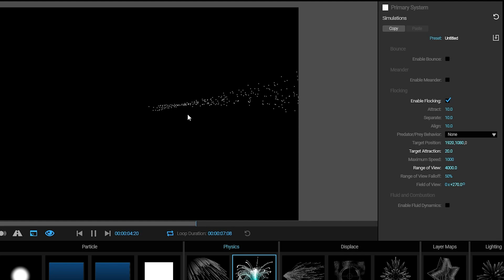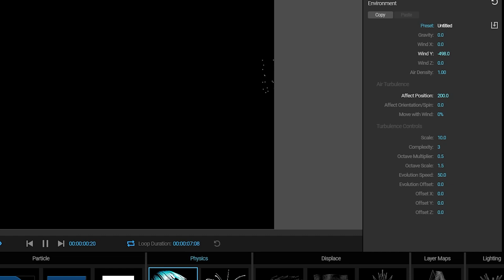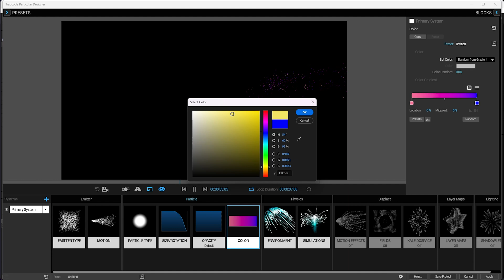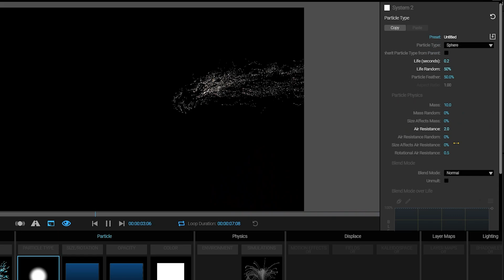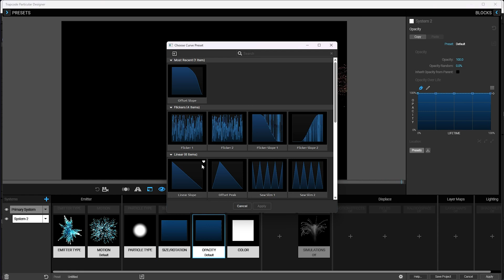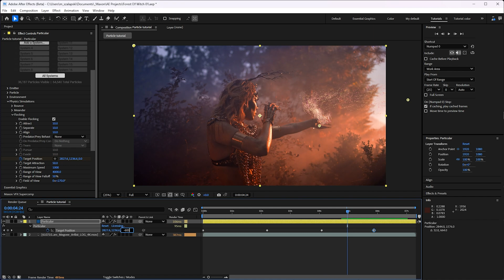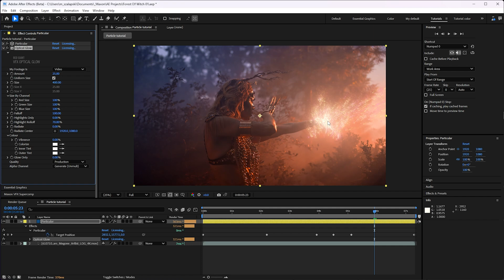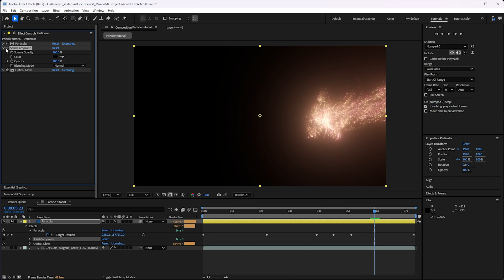Magic Energy Trapcode Particular Tutorial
Want a magical energy particle flowing effect using Trapcode Particular? In this tutorial, you'll see how easy it is to get organic, guided particle motion for your visual effects or motion graphics shots. Plus, Michael talks through his approach when faced with particle VFX and some tips for glows and more.
(If you want to see a tutorial on the color grading or film emulation, let us know!)

00:00 - Intro and workflow
00:53 - Starting with the basic setup
01:25 - Simulation Flocking for main movement
02:47 - Adding organic motion
05:13 - Adding detail with trail particles
07:27 - Michael's fav. new feature
08:22 - Global pre-run
09:00 - Animating the target point
11:22 - Adding Optical Glow
12:02 - A tip for particles and Optical Glow